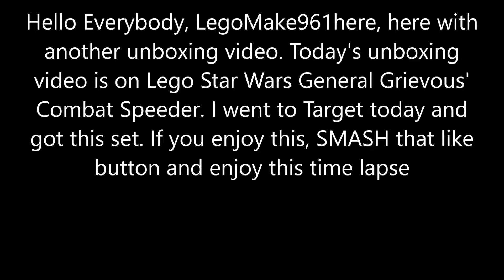LEGO STAR WARS GENERAL GRIEVOUS' COMBAT SPEEDER UNBOXING AND REVIEW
Went to Target today and got Lego Star Wars General Grievous' Combat Speeder